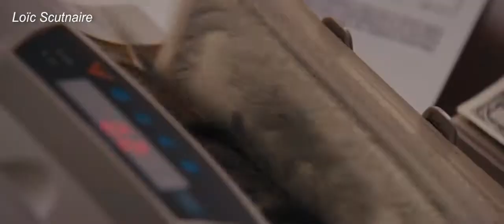Kanye West - Black Skinhead [Film Montage Video]